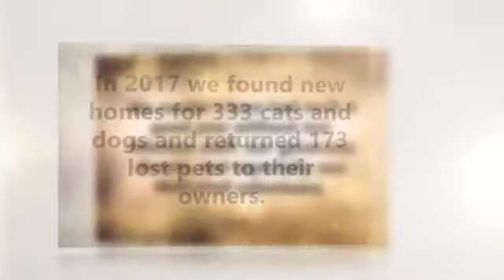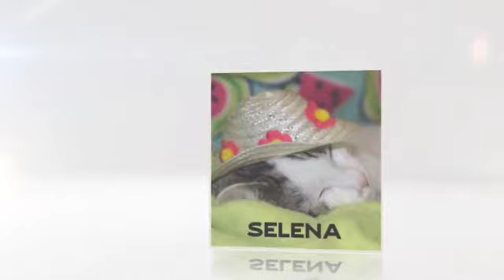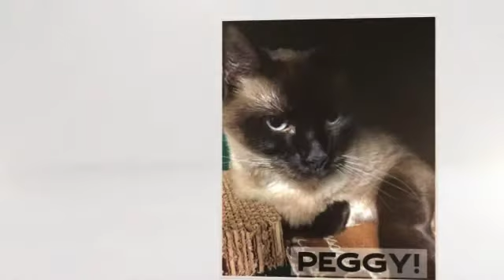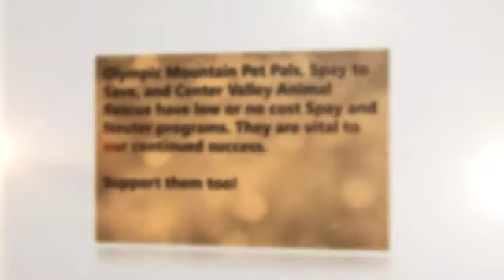Gone Home 2017!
Celebrate another good year at the Humane Society of Jefferson County!